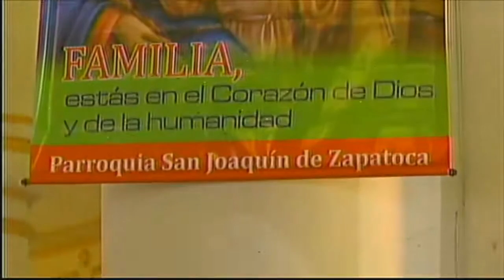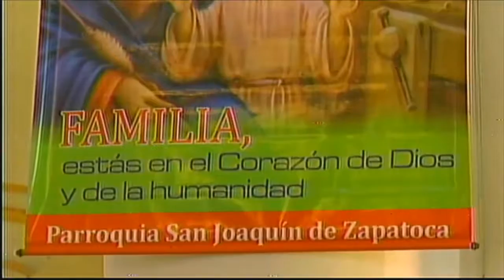Eucaristía del Domingo 17 de abril de 2016 desde Zapatoca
Presidida por el Pbro. Arnulfo Rueda Quintero Vicario de Pastoral de la Diócesis de Socorro y San Gil